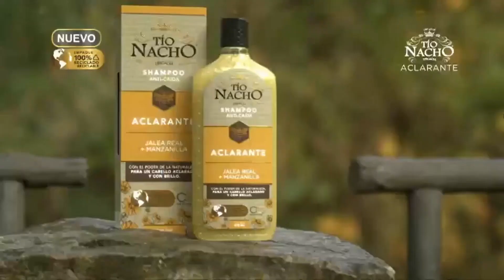TIO NACHO - Aclarante, Tu cabello realmente rubio (Bolivia 2022)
Comercial de Tío Nacho: Tío Nacho Aclarante combina el poder aclarante de la manzanilla con jalea real. Aclara tu cabello rubio con suavidad e ilumina el tono. Tío Nacho Aclarante para un cabello y un planeta saludables.